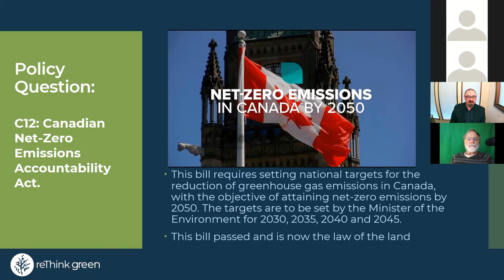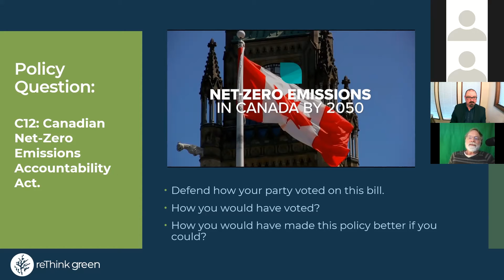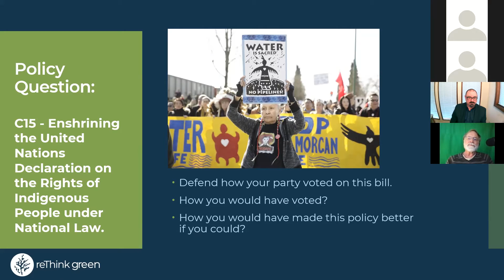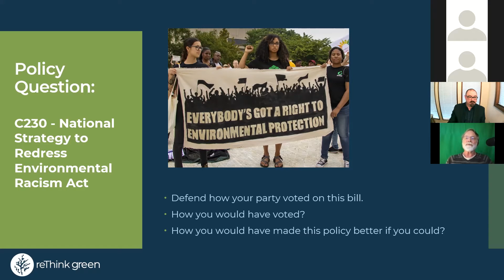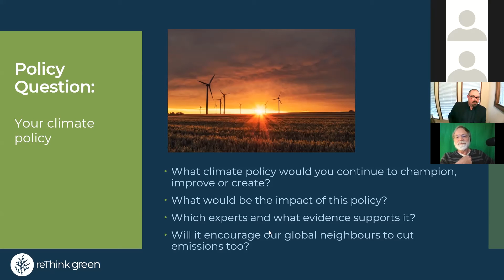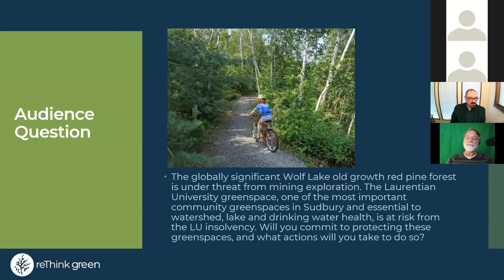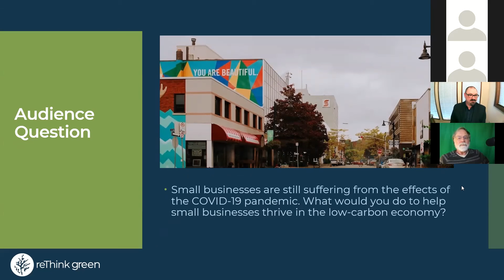100 Debates on the Environment Sudbury Riding David Robinson Green Party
David Robinson, Green Party Federal Candidate for the Sudbury riding answers questions from the 100 Debates on the Environment held the evening of Sept 9th.